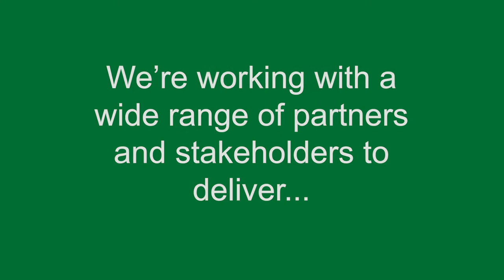WM2041: Our five-year outlook to improve the West Midlands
We declared a climate emergency and set out our vision to make the West Midlands net zero by 2041.

This is a hugely ambitious plan but is an essential investment in the region’s future.

Our five-year plan explains how we can deliver a 33% reduction in carbon use across local transport, homes and businesses by 2026.

Our work also involves creating a more circular and resource-efficient economy for the West Midlands, and working with partners to protect, restore and enhance our natural environment – creating greener places and cleaner air.